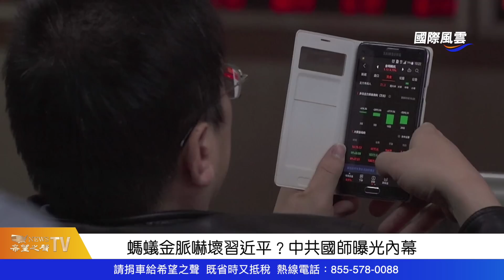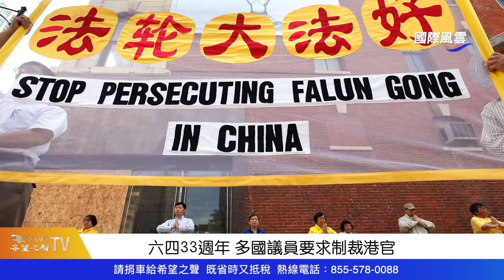日本轉向大信號！這一舉動恐破中共底線；嚇壞習近平？國師曝馬雲秘密【希望之聲TV-國際風雲】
日本 轉向大信號！嚇壞#習近平 ？國師曝 馬雲 秘密